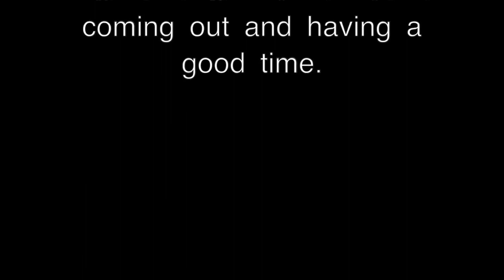Earthwing Money Cup: Round 3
A couple of people put up some cash and we had ourselves a little slidey jam on Easter Sunday. The crew has a ton of fun.